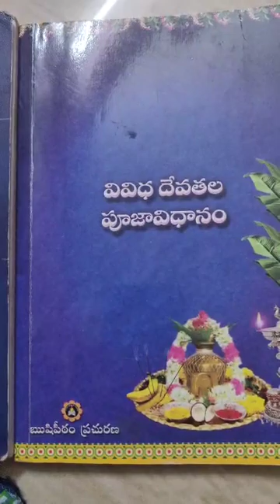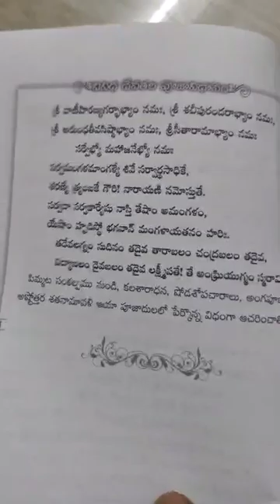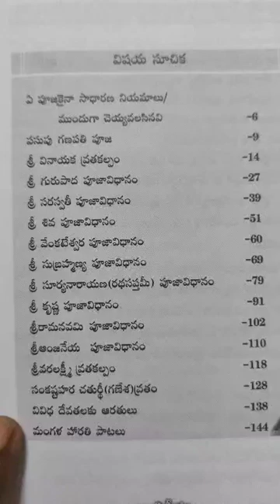vratamulu cheyutaku ee book